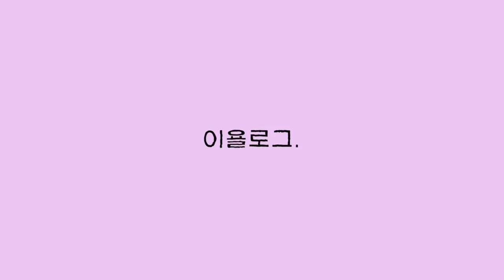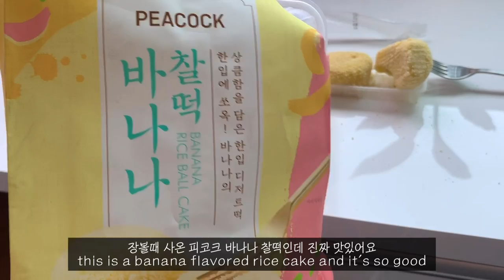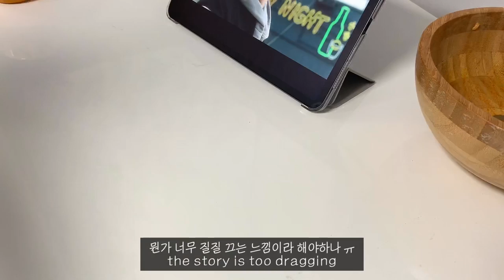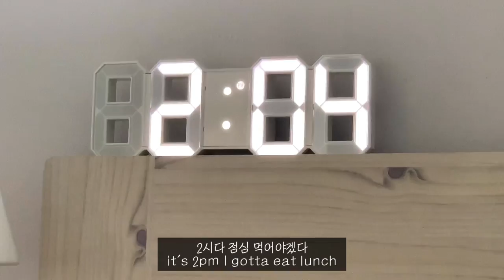ENG) 요즘 뭐하고 지내요? 먹어요. 아 자기계발도 하면서? 아니요 먹어요 그냥. 친구들이랑 집들이, 자취방에서 요리해먹는 일상 브이로그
안녕하세요!!!
내일 저녁까지 기다리려다가
편집 마치자마자 얼렁 올리고 싶어서 늦은 시간에 찾아왔슴다ㅎ..ㅎ
이번 영상,, 정말 지독하게 먹다가 끝나요,,
저,, 다이어트 할겁니다,,
맘껏 먹는 마지막 영상이 될지도 몰라요,,,
여러분 오늘 영상도 재밌게 봐주세요~~!